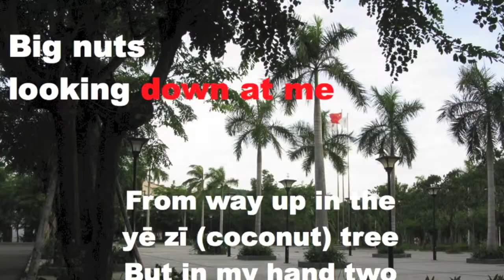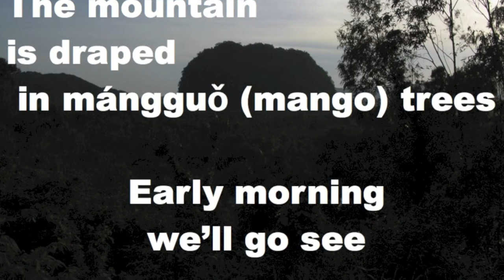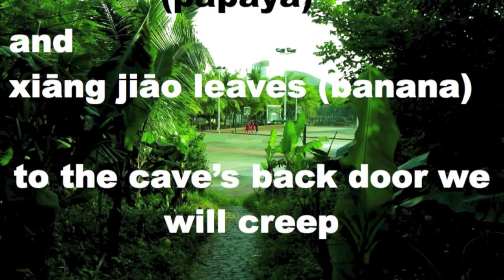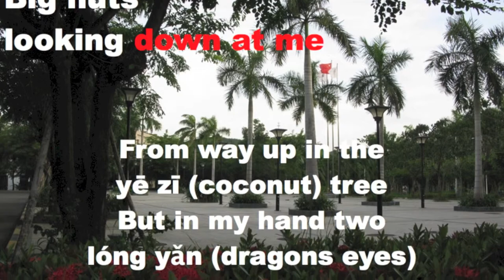Sanya University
All instruments, vocals, and lyrics by Skronger (Drum tracks created from EZ Drummer).  Self recorded in Sanya apartment with Protools, Macbook pro, a decent mic, Favorite Green leaf tea.